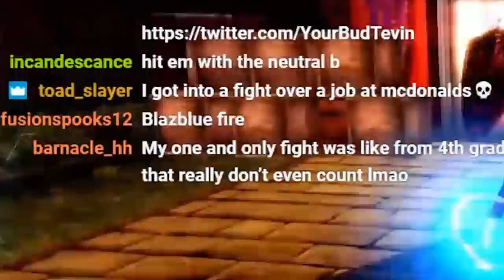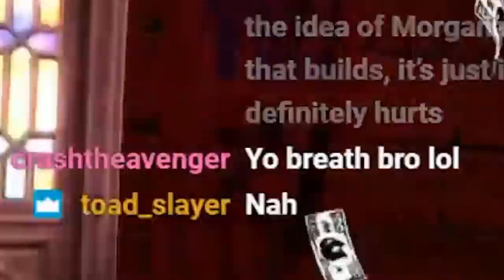The Legend of ToadSlayer